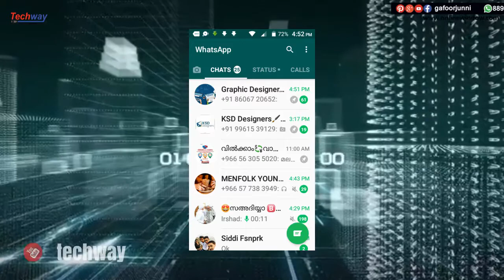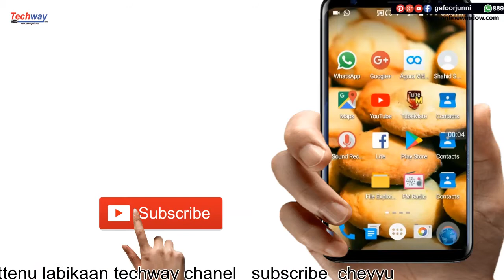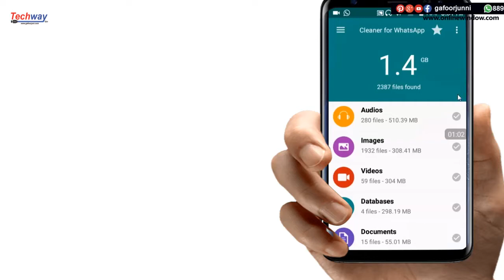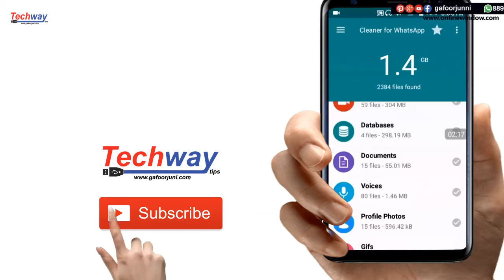Whatsapp Cleaner 2018 in Android 2 minu free storage space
Whats Cleaner is the perfect tool to clean WhatsApp files that are
stored on your phone, allowing to free space either internal or SD.
Removes whatsapp photos and frees memory from your SD card.
Features:
- Delete all files downloaded in WhatsApp.
- Delete all images, sounds, videos, contact pictures, backups,
backgrounds and voice messages.
- View the image files, sounds, videos, contact pictures, backgrounds
and voice messages and delete the ones you want.
- 'Delete All' function to delete all the files

WhatsApp cleaner, whatsapp clean, cleaner, delete
images, delete videos, clean

Whatsapp update
Beta whatsapp
Whatsapp beta
Latest whatsapp
Whatsapp 2018 update
Group Admin  के लिए New Update
Restricted Groups
New Feature in Whatsapp
whatsapp update 2018
whatsapp big update 2018
Whatsapp latest feature is restricted groups
whatsapp update
FIRST WHATSAPP UPDATE 2018
WhatsApp New version Update 2018

best whatsapp cleaner,whatsapp cleaner iphone,whatsapp cleaner android,cleaner for whatsapp apk,whatsapp cleaner ios,whatsapp cleaner download,whatsapp cleaner app,magic cleaner for whatsapp